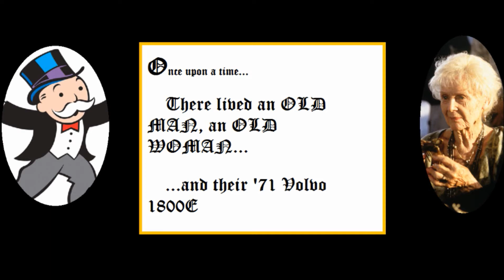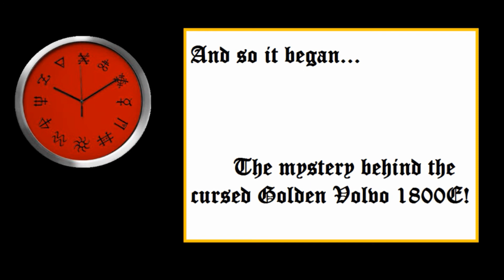Volvo 1800E Mini-Video (3 of 3)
Part 3: Bio of the Car